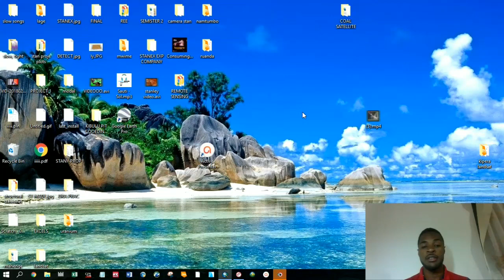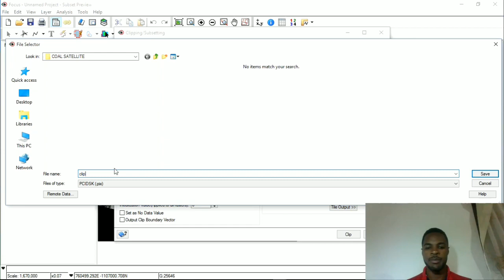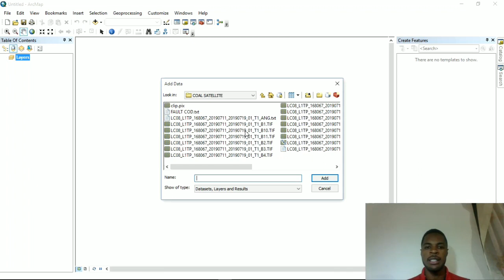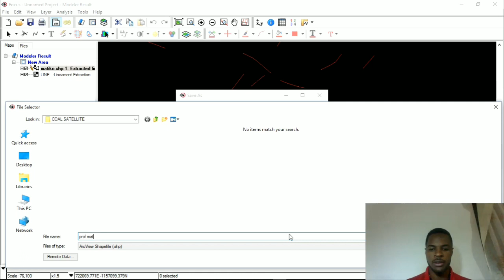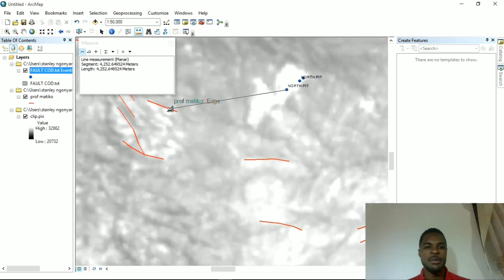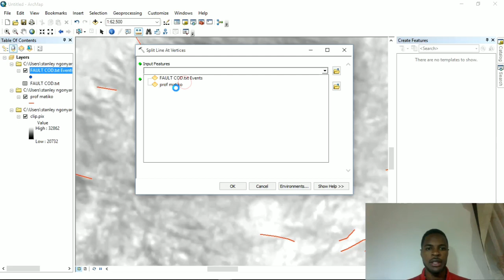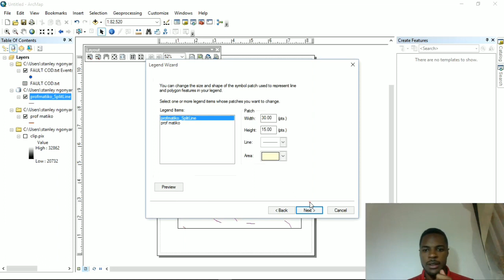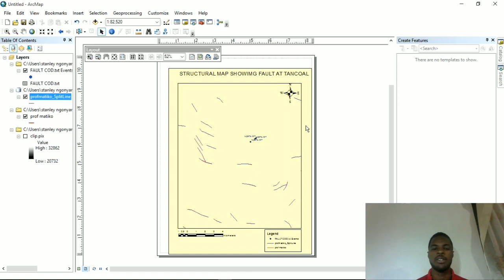How to extract fault from the satellite image